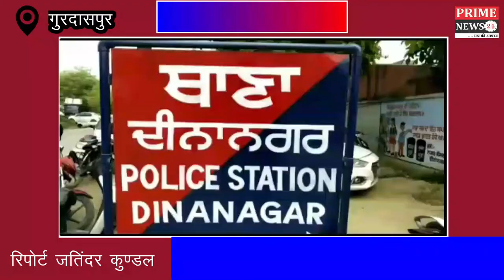आनलाइन ठगी करने वाले 8 सदस्यी गिरोह का किया पर्दाफाश, गिरोह के चार सदस्य गिरफ्तार